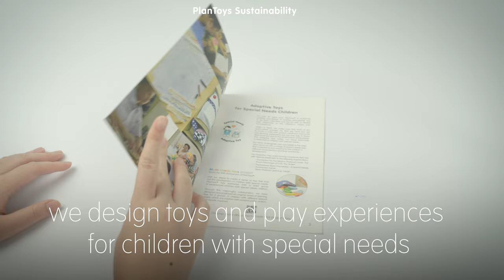PlanToys Sustainability - Adaptive toy